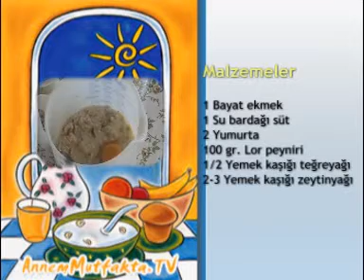Ekmek Lokması Tarifi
Malzemeler
1 adet bayat ekmek
1 su bardağı süt
2 adet yumurta
100 gr lor peyniri
1/2 yemek kaşığı tereyağı
2-3 yemek kaşığı zeytinyağı